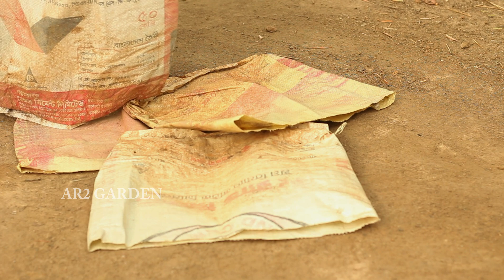Brilliant idea to grow cauliflower in cement bags A to Z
No need extra cost, just using cement bags.
You can harvest fresh cauliflower vegetables after 60-70 days.